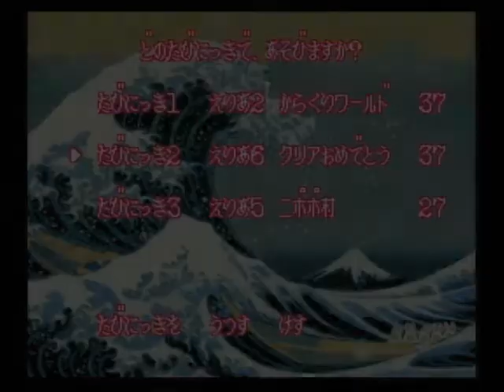がんばれゴエモン2 奇天烈将軍マッギネス 052